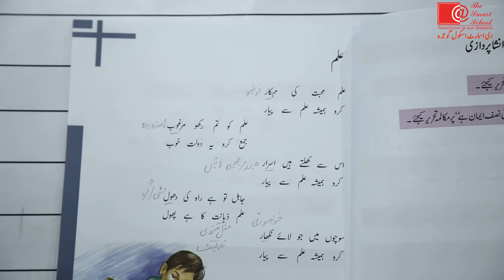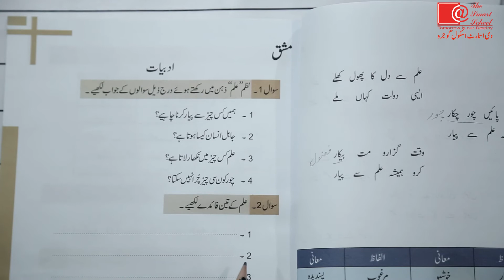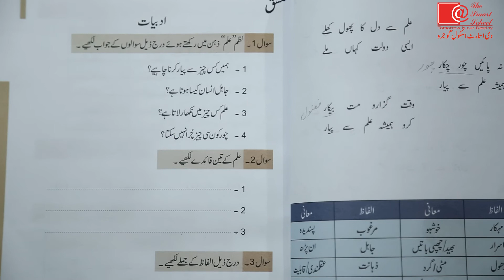Class 4th Urdu سبق " علم " کی بلند خوانی || Smart Syllabus || The Smart school